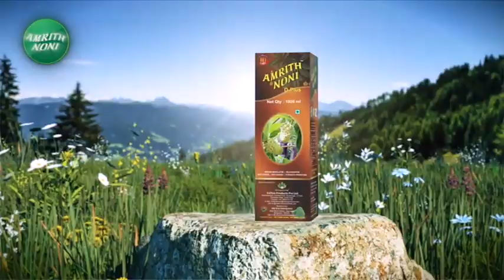संदीप देशपांडे यांनी सांगितलं हल्लाची थरारक घटना, सीसीटीव्हीच्या आधारे आणखी दोघांचा शोध सुरू